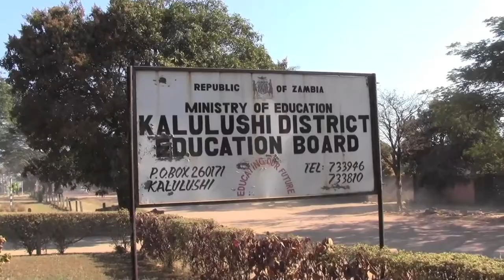Kalulushi 2012 Trailer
Trailer for the Kalulushi 2012 Documentary and a very simple introduction to the partnership.